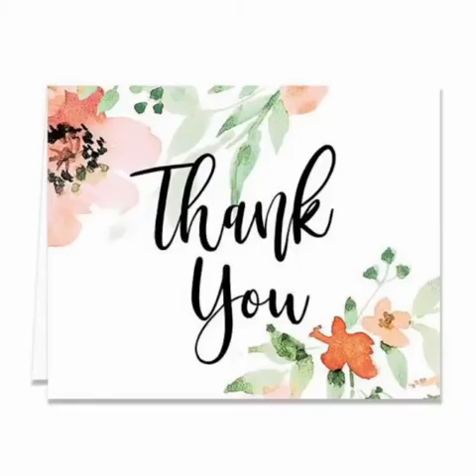Pembuatan Sorbet Pepaya, Tasya Putri Iranti, 2018, Stikes Mitra Keluaraga